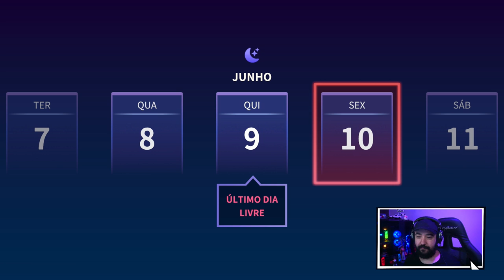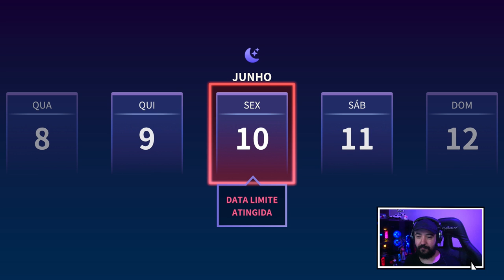Eternights - #3 - O PODER DOS FÃS - Legendado PT-BR